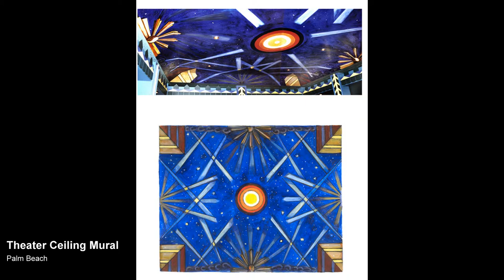KIM FAY MURAL PAINTING PAINTER IN LONDON LOS ANGELES MIAMI AND BERLIN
KIM FAY is a MURAL ARTIST serving the WORLD COMMUNITY on a LOCAL. As a MURALIST this ARTISTs work spans CORPORATE  and PUBLIC SPACES WORLD WIDE.   If you have a boring WALL Kim Fay will make it come to LIFE with MAGICAL PAINTING TECHNIQUES that are TIME HONORED and TRADITIONAL, or EDGY and THOUGH PROVOKING ARTISTRY.

KIM FAY has been COMMISSIONED to PAINT MURALs, and design STAINED GLASS pieces that boggle the MIND and delight the eye. When it comes to DESIGNING a new MURAL this ARTIST will COME TO YOU where every you may be, such as, HONG KONG LONDON NEW YORK CHICAGO MIAMI TAMPA PHILADELPHIA LOS ANGELES BERLIN CHICAGO PHOENIX TORONTO QUEBEC VANCOUBER TOKYO LUXEMBOURG PERU PARIS

KIM FAY is a MURALIST and MIXED MEDIA ARTIST whose work will compliment any ARCHITECURAL DESIGN or INTERIOR DESIGN, and is perfect for your LOBBY, or the LOBBIES of a HOTEL MUSEUM CORPORTATE HEADQUARTERS HQ RESTAURANT PRIVATE HOME OR RESIDENCE.

KIM FAY has a COLLECTION OF ORIGINAL PAINTINGs and MIXED MEDIA FOR SALE for the most discerning of ART COLLECTORS and CRITICS. Kim Fay is also a WORLD RENOWNED ART CONSULTANT and has been COMMISSIONED to oversee the, INSTALLATION and CREATION OF PUBLIC ART and PRIVATE SPACES and PLACES.  From CEILING MURALs to CORPORATE ART from LANDSCAPES SEASCAPES MODERN AND ABSTRACT ART Kim Fay is the WORLD RENOWNED SUPERSTAR ARTIST and CONSULTANT you and your DESIGN TEAM have been search for.